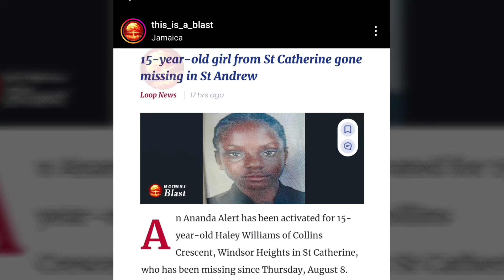andrew exposed who involved in Clarendon mass murder*biggest news*miss kitty exposed *!